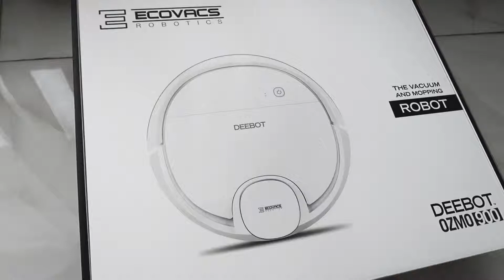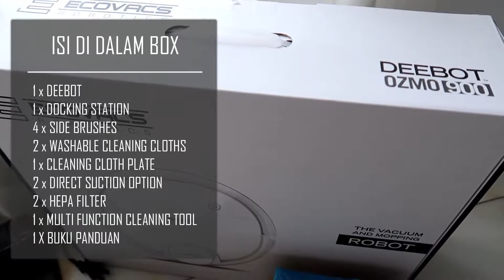Unboxing DEEBOT OZMO 900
Video unboxing yang bingung mau beli Deebot Ozmo 900 & pingin tau isi di dalam box nya.
So far sih produknya sangat ok, dari segi fisik, fitur, dan aplikasi.